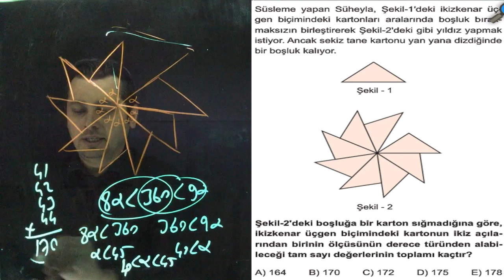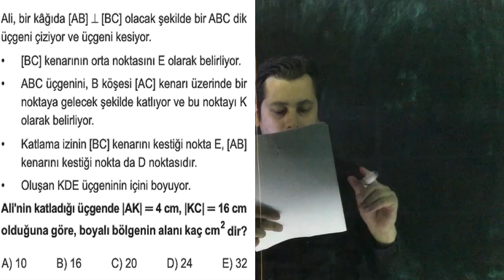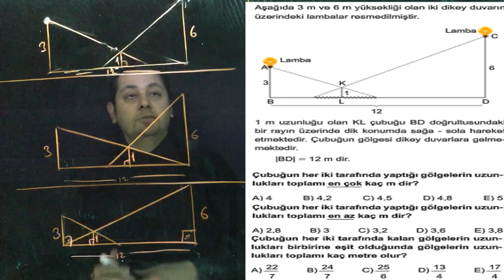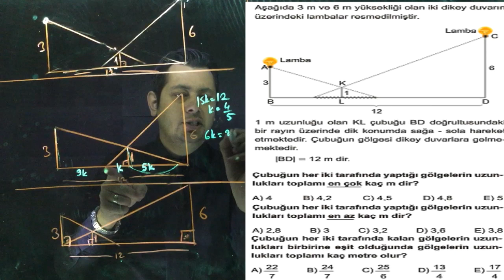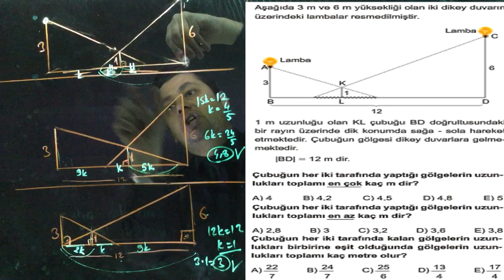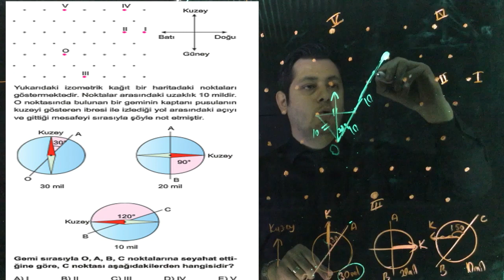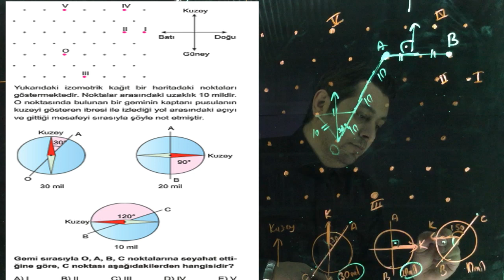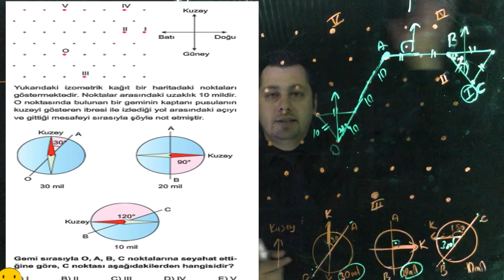Karekök Geometri -Üçgenler-Rutin olmayan sorular-Test 3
Karekök TYT soru bankasının 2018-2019 basımının bölüm sonlarına rutin olmayan sorular eklediler.Onları çözüyorum.Ekrana yansıttığım soruları siz biraz düşünüp öyle izleyin.Yapamayınca moral bozmayın soruların çoğu kolay değil.ÖSYM nin biraz üzerinde ... Ancak bakış açınızın artması açısından önemli;)

Yorumlarda eksik gördüğünüz veya istekleriniz olursa paylaşın;) pdf leri indirmeyi unutmayın.